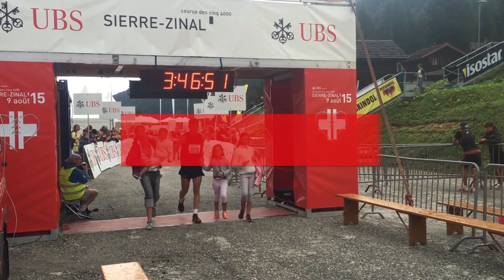Sierre-Zinal 2015 - iRewind - Votre vidéo personnelle est prête!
pour commander votre vidéo personnalisée